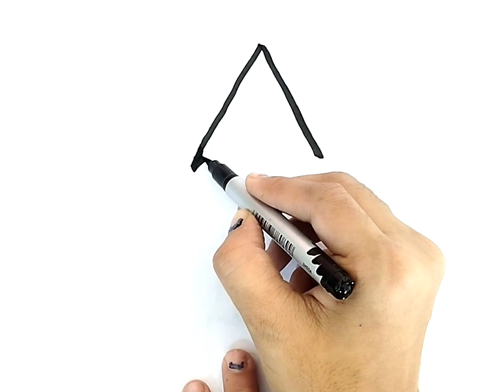Cute Umbrella ☂️ Drawing, Coloring & Painting for Kids & Toddlers, Draw Umbrella easy for children